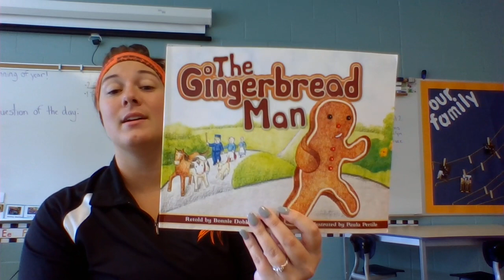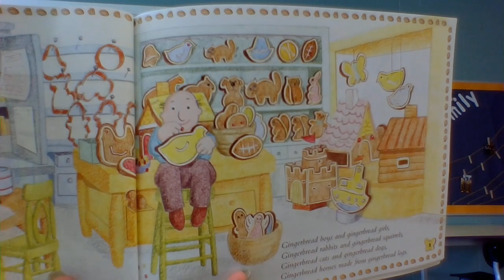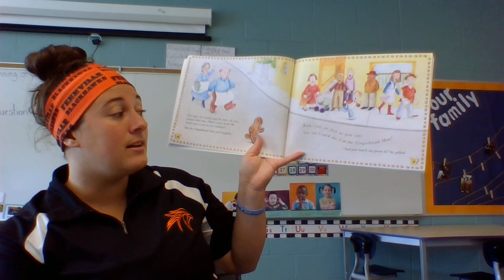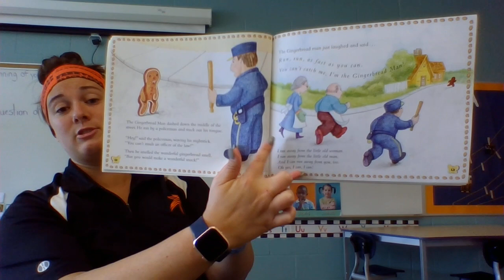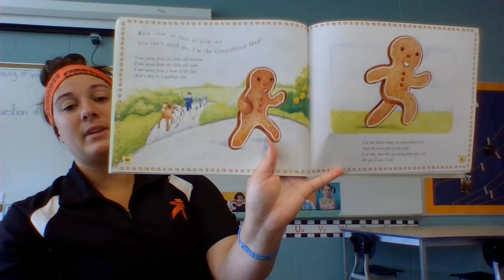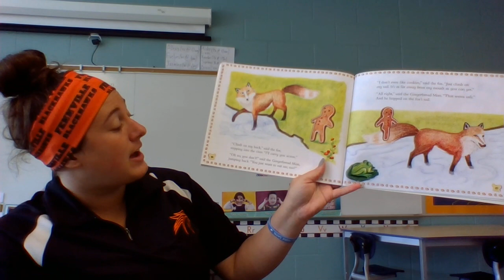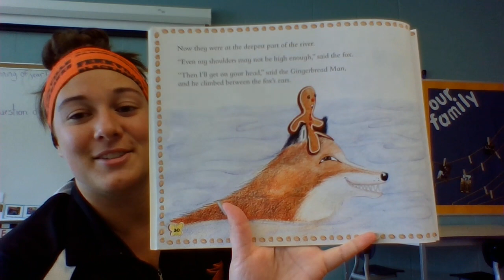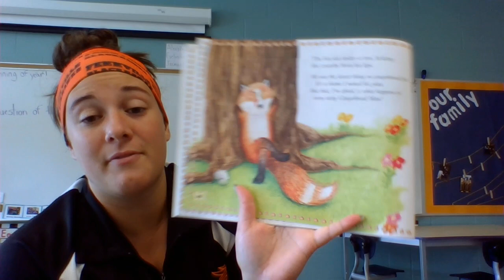Ms. Shannon reads The Gingerbread Man!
The Gingerbread Man is a speedy little fellow who taunts everyone he meets. Is anyone fast enough to catch him and put an end to his mischief? Play the video to find out!